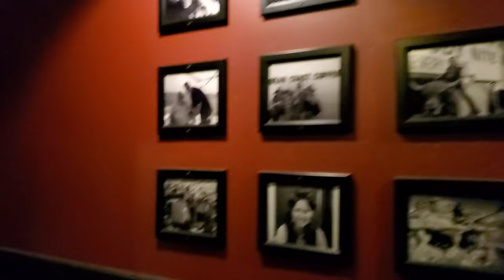Where To Dine In Eating At Studrik's Steakhouse In Fullerton, California with Harold, Gaby And Brian